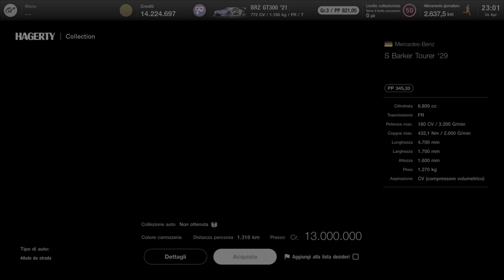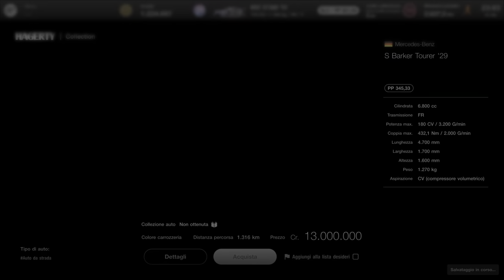15 Milioni - Mercedes S Barker Tourer 1929 - nella mia Collezione Auto Storiche by Marcodrums Games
Incredibile auto nella mia Collezione di GT7 by Marcodrums Games la MITICA “ MERCEDES “ “ S BARKER TOURER 1929 “ alla modica cifra di:
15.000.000